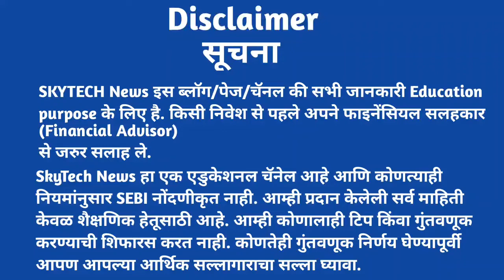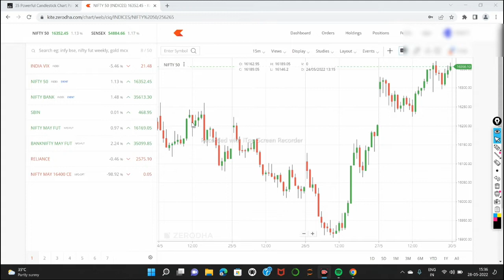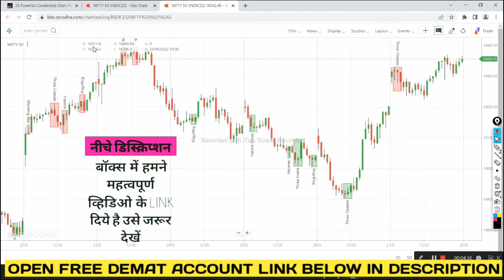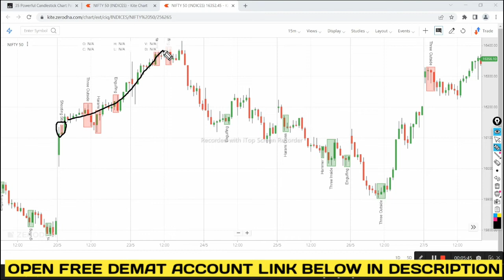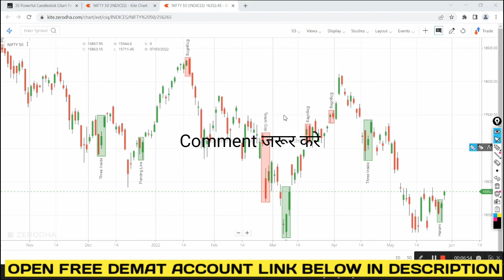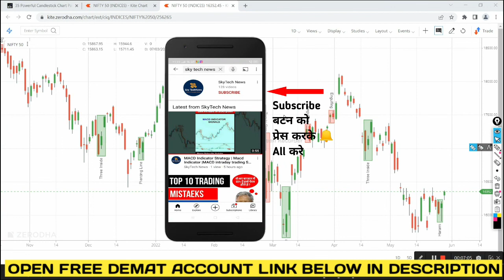Zerodha Candlestick Pattern Indicator ! candlestick patterns ! candlestick patterns explained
Topic Cover :-
how to use candlestick patterns
zerodha candlestick patterns indicator
zerodha candlestick patterns indicator kaise use kare
candlestick patterns
zerodha kite new features
zerodha kite new indicator
candlestick patterns for beginners
candlestick pattern
candlestick trading
candlestick analysis
candlestick bearish patterns
candlestick
candlestick patterns explained
candlestick chart
candlestick charts